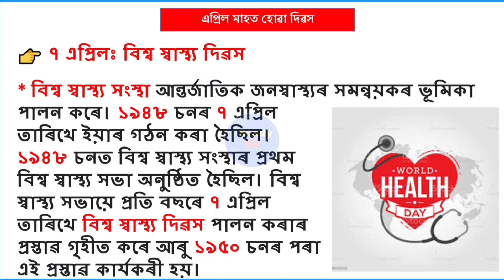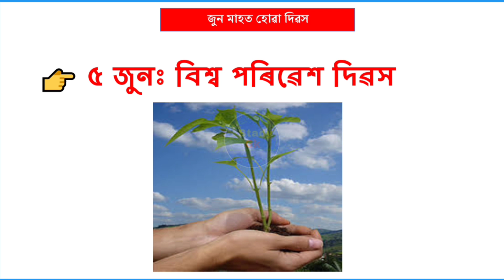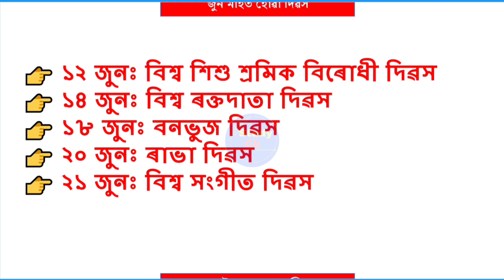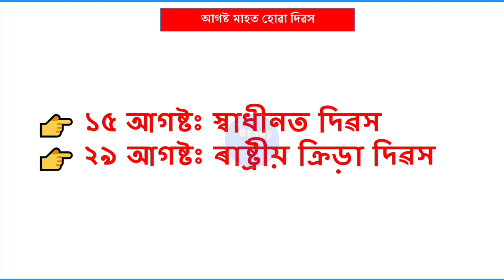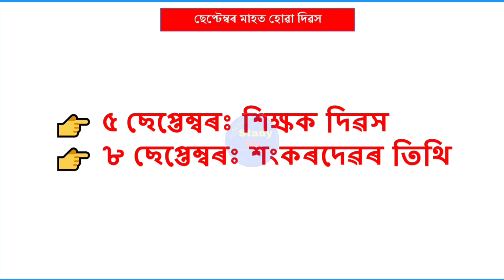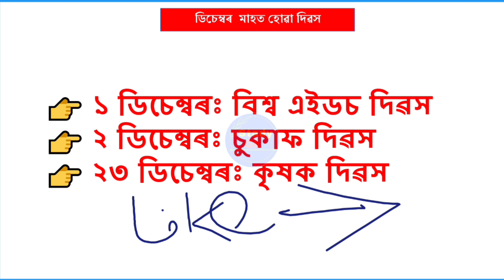Assam Police requirements | Important Days | Stady gk | Assam Police AB/UB